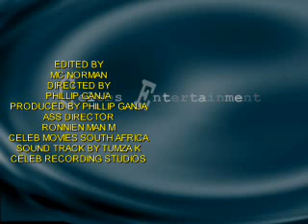SHORTY IN SOUTH AFRICA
comedic movie from celeb entertainment produced by phillip ganja